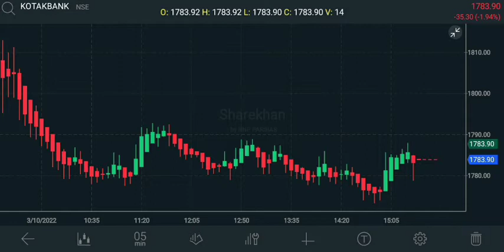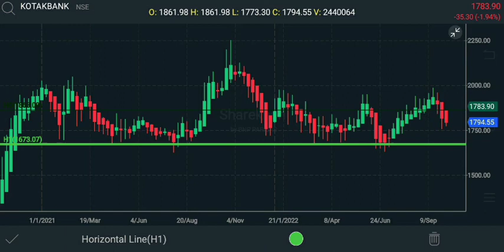kotak bank how to trade in fo.